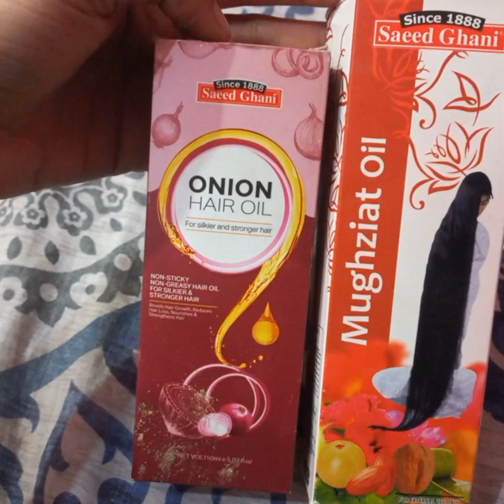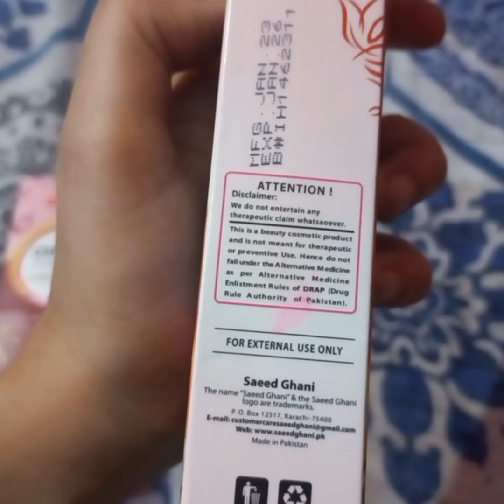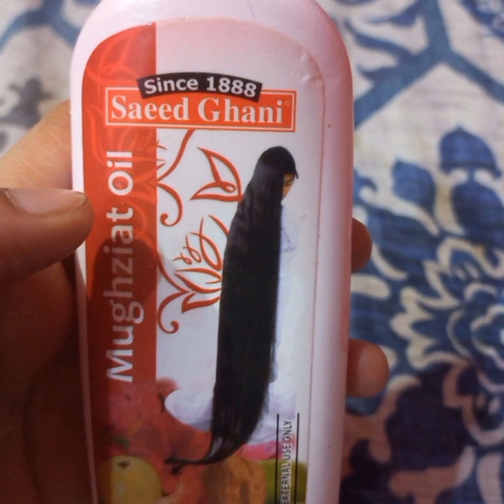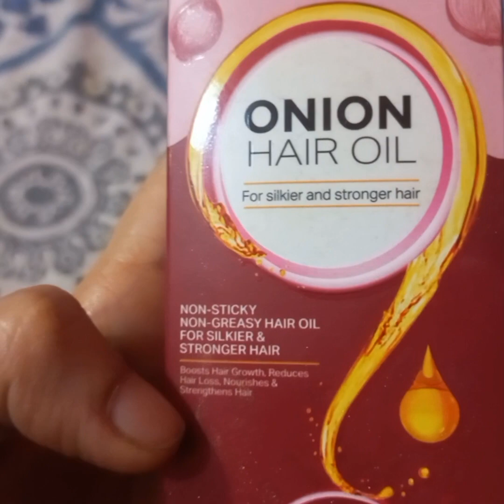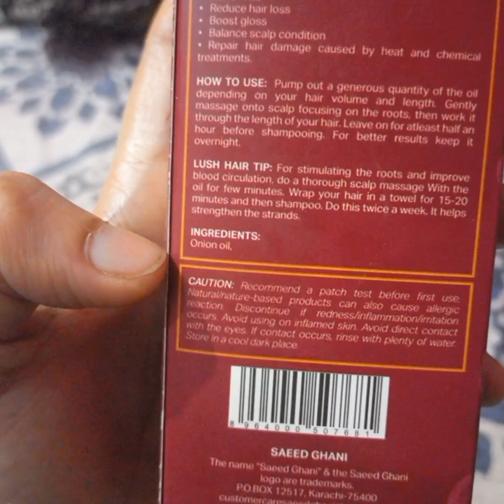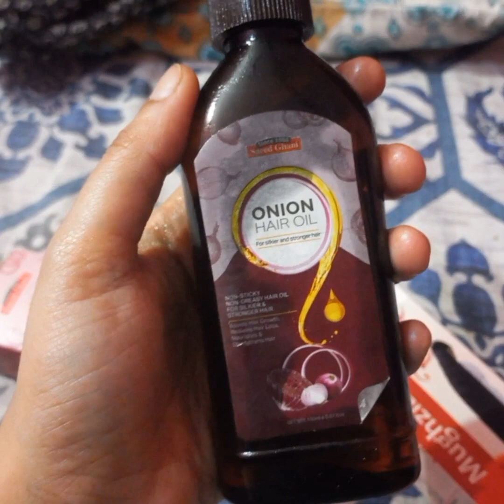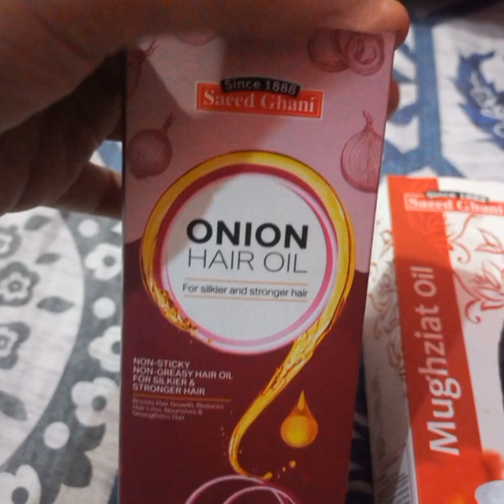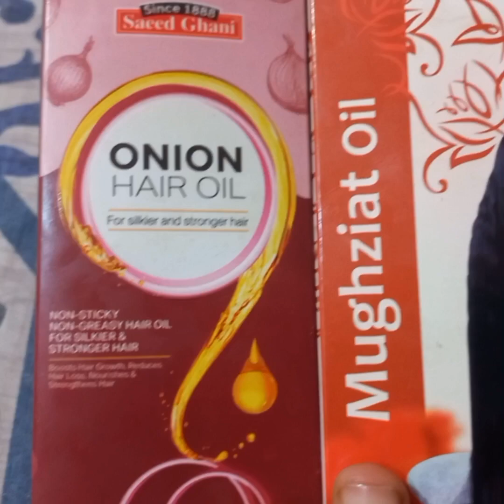saeed ghani hair oils review ! Worth buying or not! onion oil aur mughziat oil by saeed ghani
saeed ghani # saeed ghani products # saeed ghani hair oils # saeed ghani hair growth kit# mughziat oil by saeed ghani # onion oil by saeed ghani # complete review